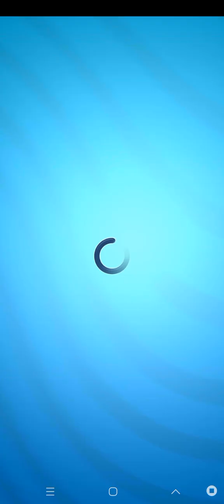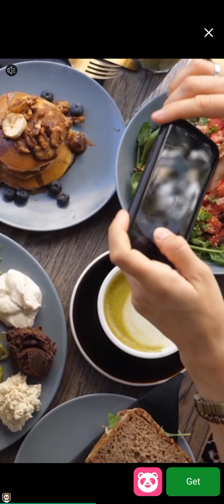Talking poop gold run gameplay part 147